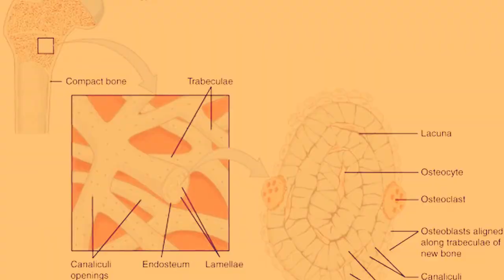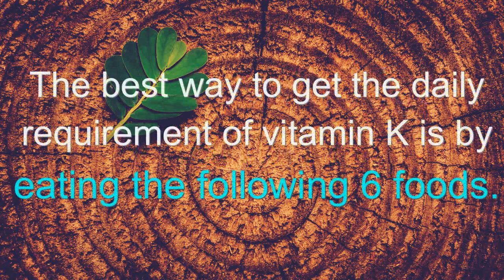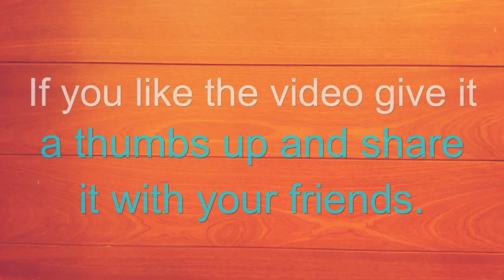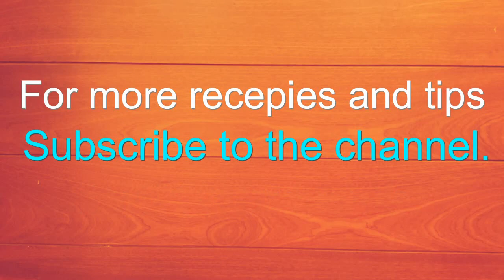6 Foods That has Very Rich Vitamin K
Top 6 Foods that has very rich vitamin k

Health Benefits of Vitamin K

1. Promotes Bone Health and Wound Healing

2. Protects Your Heart

3. Prevents Cancer

4. Researches have also found that Vitamin K may be a contributing factor to Alzheimer's disease.

5. Vitamin K2 also improves insulin sensitivity, so people who absorb the most vitamin K2 from their foods are about 20% less likely to develop Type 2 Diabetes.

6 foods with high Vitamin K.

The best way to get the daily requirement of vitamin K is by eating the following 6 foods:

1. Kale:  Kale contains more than 500% of the daily recommended allowance for Vitamin K, which is important for healthy bones and for healing wounds. It’s high in fiber, protein, and omega-3 fatty acids.

2. Spinach: This bright and vibrant green leafy vegetable is also an excellent source of beta carotene which is good for a healthy immune system, vision, skin and is also important for healthy bones. It is very rich in antioxidants like Vitamins E and C as well.

3. Lettuce: Lettuce is rich in proteins, helps treat insomnia and is a great source of Vitamin A and potassium.

4. Broccoli: Broccoli also contains anti-cancer properties. It has high content of Vitamin C and dietary fiber.

5. Cabbage: This layered, leafy green is also an excellent source of Vitamin C and A, rich in polyphenols. It helps prevent arthritis, colon cancer, prostate cancer, bladder and breast cancer.

6. Cauliflower: Cauliflower helps maintain a healthy digestive system, prevents arthritis, obesity and other anti-inflammatory mediated diseases. The presence of glucoraphanin in cauliflower helps prevent stomach cancer and ulcer.